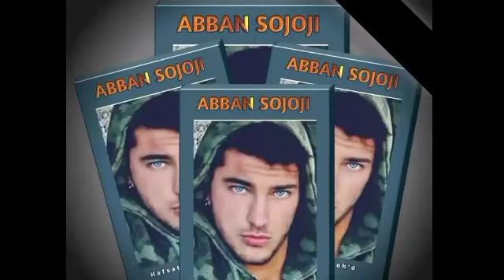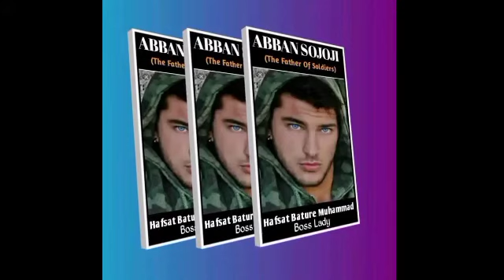Abban Sojoji Episode 5 (Labarin Wasu Yan Mata Su Uku Mai Ban Tausayi) Latest Hausa Novel 2022